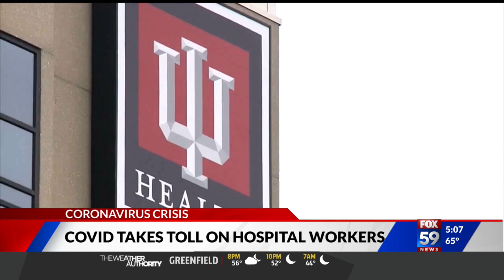COVID-19 taking toll on hospital workers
COVID-19 is taking a toll on hospital workers amid a renewed surge.